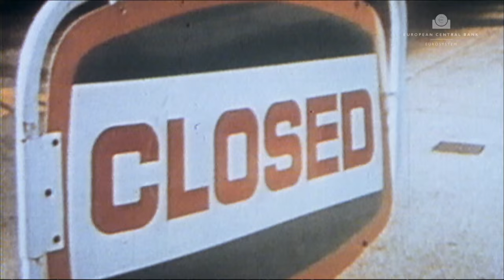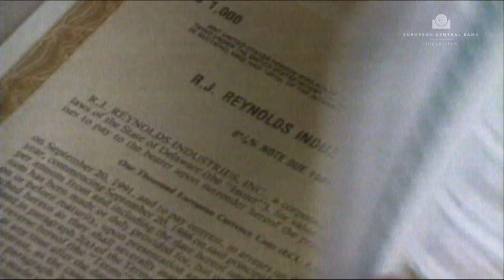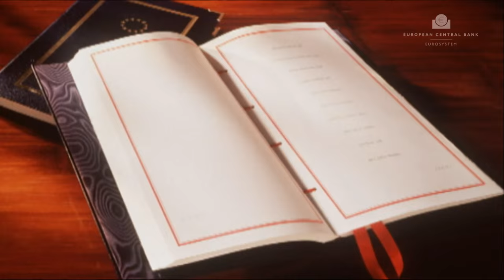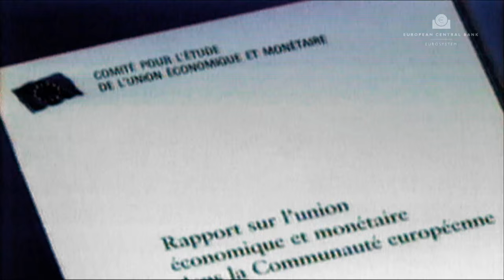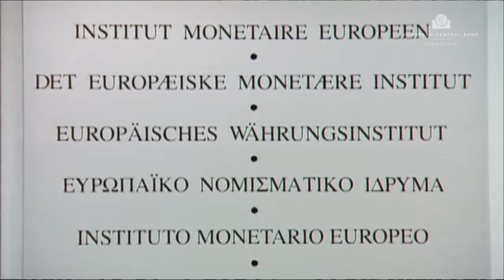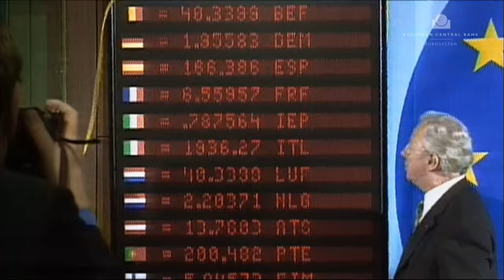De geschiedenis van de Europese Centrale Bank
Een korte geschiedenis van de economische en monetaire unie en de invoering van de gemeenschappelijke munt – de euro.